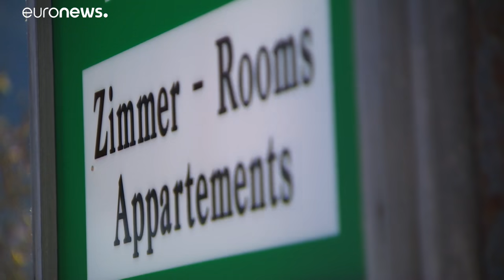Kiürült egy COVID-részleg Madridban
Dél-Európa, Németország és Dánia után már Franciaország is éledezik. Az osztrák kormány is tíz napon belül ígéri az éttermek és a turizmus számára fontos létesítmények beüzemelésének menetrendjét.…